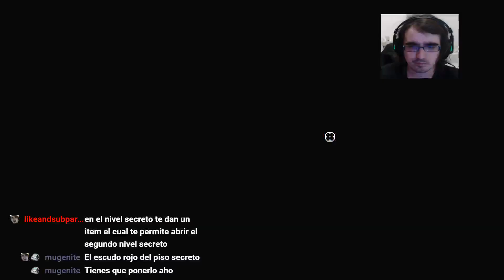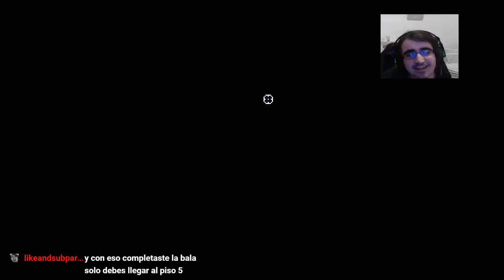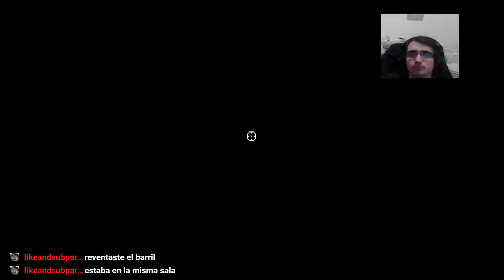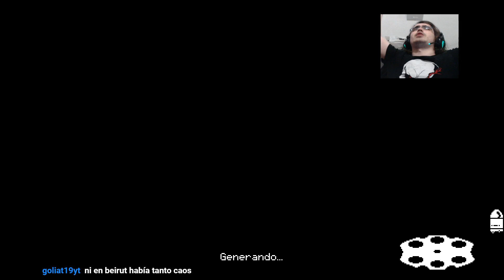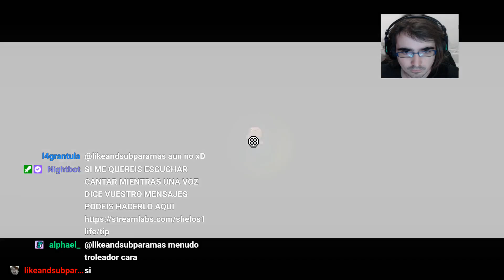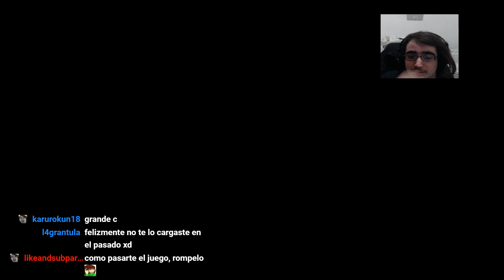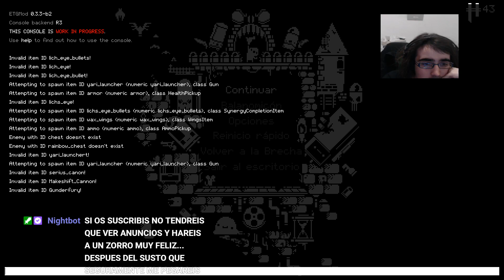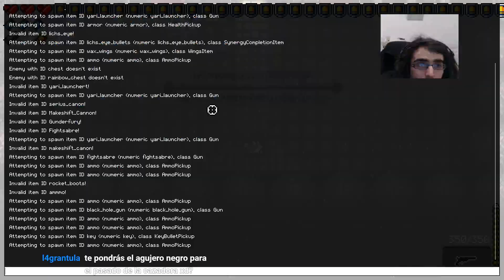El pasado del NPC armadura + Perrete - ENTER THE GUNGEON #4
LISTA DE PRECIO:
10 - 20 MINUTOS = 2€
20 - 30 MINUTOS = 4€ (comision base de lectura - MANGAS/MANHWAS/MAHUAS/NOVELAS)
30 - 45 MINUTOS = 6€
45 - 60 MINUTOS = 8€
60 - 90 MINUTOS = 10€
90 - 120 MINUTOS = 12 €
LISTA DE PRECIO DE REACCIONES YA HECHAS:
1€ por video (LECTURAS DE MANGA/NOVELAS 30 MINUTOS)
5€ por anime de 10-13 capitulos
10€ por anime de 21- 26 capitulos
2€ por pelicula

Baneare a todo aquel que haga esto:
1. Insultar (tanto a mi como a otros comentarios)
2. Hacer Spam (para eso esta Twitter)
3. Los que se crean superiores y vengan de listo sin insultar pero menospreciando
4. PONER ''DONDE PUEDO VER EL VÍDEO'' (lo pongo en la descripción o lo digo al inicio)
5. ¿PORQUE NO SE VE NADA? ¿SOLO VEO UNA IMAGEN? etc